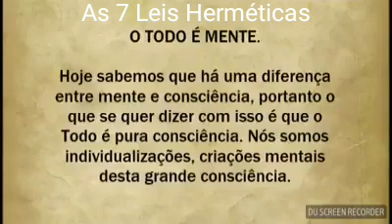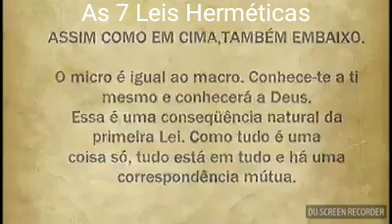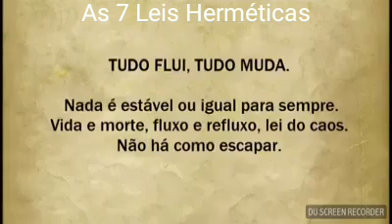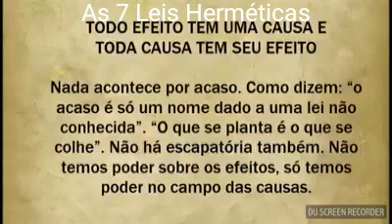AS SETE LEIS HERMÉTICAS - LEIA DESCRIÇÃO DO VÍDEO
"AS SETE HERMÉTICAS"

As sete principais leis herméticas se baseiam nos princípios incluídos no livro Caibalion que reúne os ensinamentos básicos da Lei que rege todas as coisas manifestadas. A palavra Caibalion, na língua hebraica significa tradição ou preceito manifestado por um ente de cima. Esta palavra tem a mesma raiz da palavra Kabbalah, que em hebraico, significa recepção.

"Lei do Mentalismo"

"O Todo é Mente; o Universo é Mental."

O universo funciona como um grande pensamento divino. É a mente de um Ser Superior que 'pensa'/tem consciência de tudo. E assim é tudo que existe. É o todo. Toda a criação principiou como uma ideia da mente divina que continuaria a viver, a mover-se e a ter seu ser na divina consciência.

"Lei da Correspondência"

"O que está em cima é como o que está embaixo. O que está dentro é como o que está fora."

Significa que o que está em cima (seu consciente) é como o que está em baixo (seu subconsciente) e o que está dentro (as emoções geradas pela ideia posta em seu subconsciente) é como o que está fora (resultado no mundo físico gerado pelo universo com base nas emoções e vibrações geradas pelo seu corpo, seguindo seu subconsciente).

"Lei da Vibração"

"Nada está parado, tudo se move, tudo vibra"

No universo todo movimento é vibratório. O todo se manifesta por esse princípio. Todas as coisas se movimentam e vibram com seu próprio regime de vibração. Nada está em repouso. Das galáxias às partículas subatômicas, tudo é movimento.

Todos os objetos materiais são feitos de átomos e a enorme variedade de estruturas moleculares não é rígida ou imóvel, mas oscila de acordo com as temperaturas e com harmonia. A matéria não é passiva ou inerte, como nos pode parecer a nível material, mas cheia de movimento. ou seja, tudo é energia e está em constante movimento.

"Lei da Polaridade"

"Tudo é duplo, tudo tem dois pólos, tudo tem o seu oposto. O igual e o desigual são a mesma coisa. Os extremos se tocam. Todas as verdades são meias-verdades. Todos os paradoxos podem ser reconciliados"

A polaridade revela a dualidade, os opostos representando a chave de poder no sistema hermético. Mais do que isso, os opostos são apenas extremos da mesma coisa. Tudo se torna idêntico em natureza. O pólo positivo + e o negativo - da corrente elétrica são uma mera convenção.

"Lei do Ritmo"

"Tudo tem fluxo e refluxo, tudo tem suas marés, tudo sobe e desce, o ritmo é a compensação"

Pode se dizer que o princípio é manifestado pela criação e pela destruição. É o ritmo da ascensão e da queda, da conversão energia cinética para potencial e da potencial para cinética. Os opostos se movem em círculos.

É a expansão até chegar o ponto máximo, e depois que atingir sua maior força, se torna massa inerte, recomeçando novamente um novo ciclo, dessa vez no sentido inverso. A lei do ritmo assegura que cada ciclo busque sua complementação. Tudo ocorre para que seja mantido o equilíbrio.

"Lei do Gênero"

"O Gênero está em tudo: tudo tem seus princípios Masculino e Feminino, o gênero se manifesta em todos os planos de criação"

Os princípios de atração e repulsão não existem por si só mas, somente um dependendo do outro. Tudo tem um componente masculino e um feminino independente do gênero físico. Nada é 100% masculino ou feminino, mas sim um balanceamento desses gêneros.

"Lei de Causa e Efeito"

"Toda causa tem seu efeito, todo o efeito tem sua causa, existem muitos planos de causalidade mas nenhum escapa à Lei"

Nada acontece por acaso, pois não existe o acaso, já que acaso é simplesmente um termo dado a um fenômeno existente e do qual não conhecemos a origem, ou seja, não reconhecemos nele a Lei à qual se aplica.